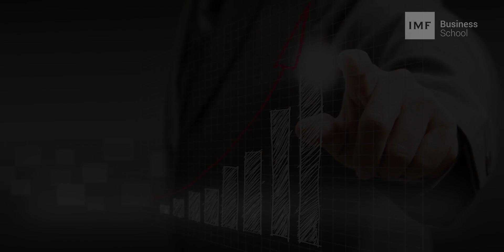Razones de por qué estudiar un Master en Finanzas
Ana María Cabezas, tutora del máster en Dirección Económico Financiera, nos habla sobre cómo poder conseguir el mayor beneficio para su empresa.
Conseguir este objetivo pasa por lograr la máxima eficacia en la dirección financiera y contable de la compañía. Se hace pues vital dotar a su equipo de conocimientos para el análisis de la información económico-financiera, la toma de decisiones en materia de inversiones, la gestión de la financiación, o el manejo de la información contable como ejes de una política económica eficaz.
La función financiera ha ido ganando cada vez más importancia en el ámbito de la empresa, cuya evolución requiere actualmente profesionales con un alto dominio de todas las áreas financieras.

Este máster te capacita para que puedas llevar a cabo los siguientes puntos:
- Saber analizar una empresa a través de sus estados financieros.
- Conocer los sistemas de información contable.
- Manejar con soltura las herramientas de contabilidad analítica para la toma de las mejores decisiones en la empresa.
- Dominar correctamente la metodología para analizar todo tipo de inversiones y tomar las mejores decisiones.
- Analizar las principales novedades del Plan General Contable:
 -Estado de Cambios en el Patrimonio Neto (ECPN) y el Estado de Flujos de Efectivo (EFE).
- Utilizar el control de gestión como ayuda para mejorar la gestión empresarial.
- Proporcionar los conocimientos y habilidades necesarios para gestionar el área de Recursos Humanos hacia el futuro desarrollo de la organización.
- Gestionar de forma eficaz el proceso de información y repercusión del mismo.
- Conocer los diversos sistemas de relación con el cliente así como su aplicación en los modelos actuales.

¡Matricúlate ya!

- IMF Business School.